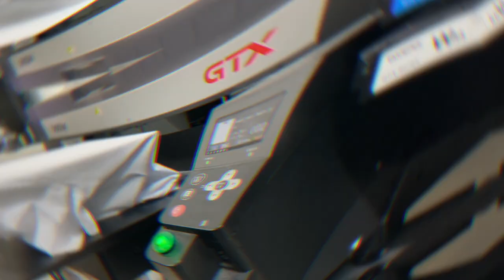PRINTVLOG#2 - LES GALÈRES ARRIVENT !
• DESCRIPTION •